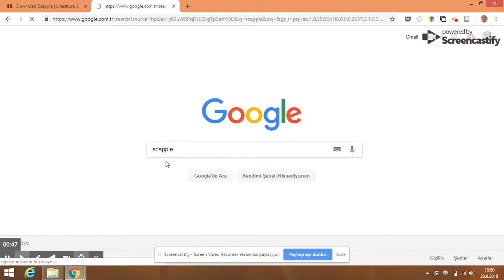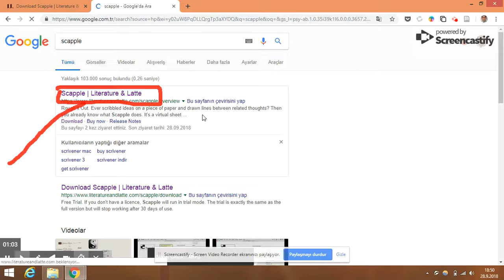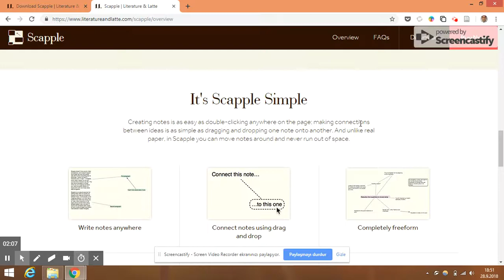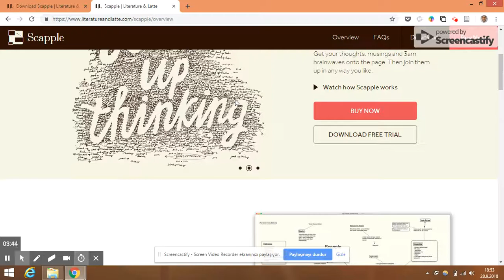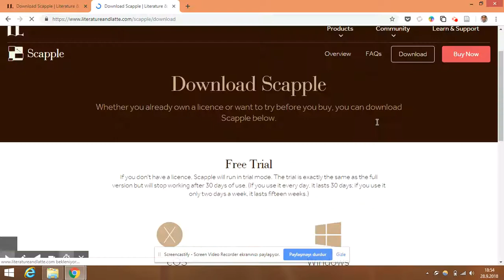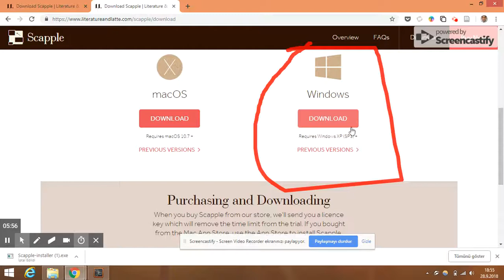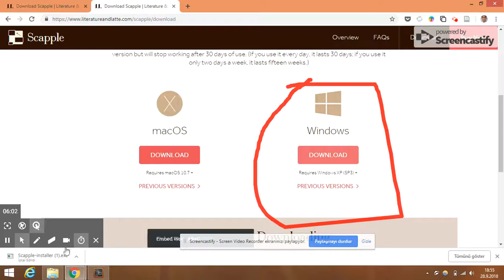Scapple Ders 1 Programı bilgisayara nasıl kurarız.